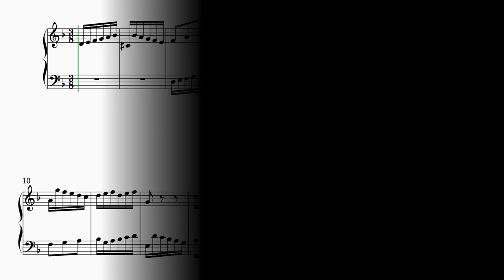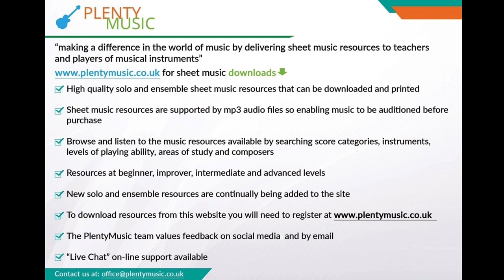Bach J. S. | Invention 4 BWV 775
J.S.Bach’s Invention 4 BWV 775 in D minor features a melodic shape that combines stepwise movement with the interval of a falling diminished seventh. The sheetmusicvideo plays back at 60 dotted quarter (crotchet) beats to the minute.

Playing the D minor scale in its harmonic and melodic forms is excellent preparation for playing this invention. Explore the PlentyMusic technicaldrills playlist on the YouTube channel.

The long trills bar 19 and bar 29 need to be played rhythmically and with control. There is some debate as to the notes to be played in the trill commencing in bar 29. The music editor suggests an F natural but many alternate an F# with the E

In the video score, which keyboard players may wish to refer to on the PlentyMusic YouTube channel ornaments have been written out as they sound in the realisation to represent exactly  what is being played.

This is an invention where it is interesting to observe the different approaches to playing the movement. Many play the invention articulating the eighth note or quavers with a detached staccato while others play the movement with a legato touch. The former approach requires a lightness in the hands and can be a challenging because of the tension created especially if the movement is played at a fast tempo.

Whilst there is considerable contrast to the tempo that the invention is played remember that movements cannot be played quickly until they be played slowly!

Valuable time can be spent on streaming media listening to and perhaps watching different approaches that players have when performing this movement. What is fascinating is to hear some of the greatest pianists and harpsichordists playing what really are considered to be essential repertoire for players in their early years of playing a keyboard instrument.

The Bach Inventions are generally considered to be intermediate level movements when played on a keyboard instrument. The key journey that features in this movement embraces the closely related keys of the relative major, sub-dominant and the V7 – VI progression bars 48 - 49 further adds to the harmonic journey. Imitation, inversion and sequence are all in evidence as compositional processes.

There is opportunity to distribute the weight between the hands to give prominence to the entries of thematic material. Pianists will find it rewarding to listen to performances of this invention on streaming platforms particularly on the piano to get a sense of how important an aspect of piano playing this is.

The principle behind J. S. Bach’s two part inventions is to take a musical idea or motive and then process it following the rules of good contrapuntal writing using the compositional processes of the baroque and at the same time referencing the closely related keys on the harmonic journey. Inversion, repetition, sequence, transposition, rhythmic augmentation/diminution amongst processes are evident in Bach’s inventions as most other music of the baroque period.

A plain score is appended to the edited music score.